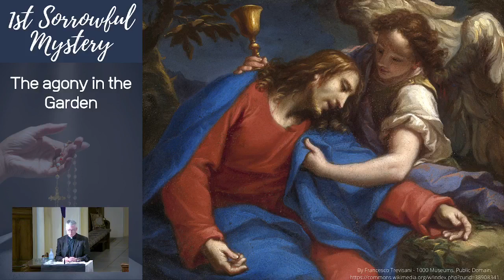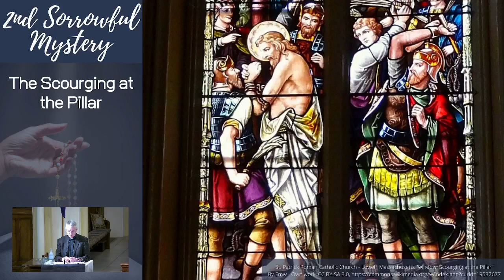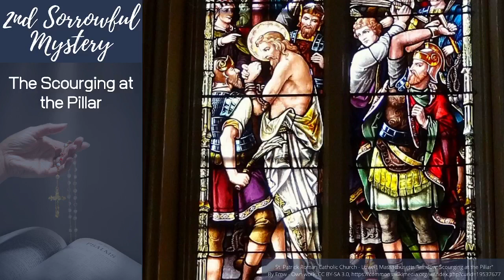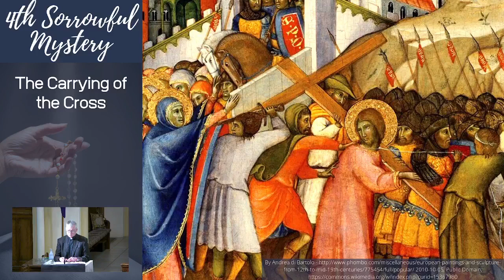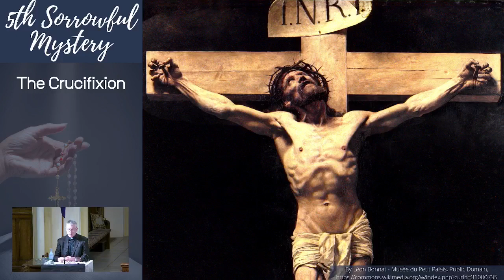Family Rosary, May 10, 2024 Sorrowful Mysteries with Fr Chris (pre-recorded)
Family Rosary, May 10, 2024
Sorrowful Mysteries with Fr Chris (pre-recorded)